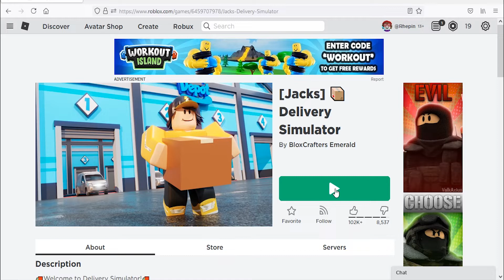Roblox Delivery Simulator New Code June 2021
New code for cash in Roblox Delivery Simulator